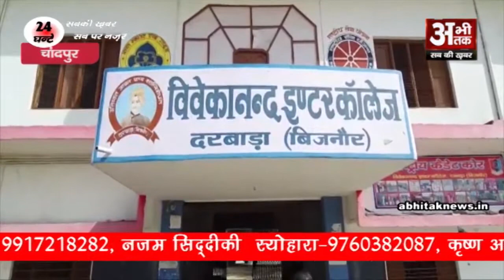24 मार्च से हाईस्कूल इंटरमीडिएट की परीक्षाओं की तैयारियां शुरू